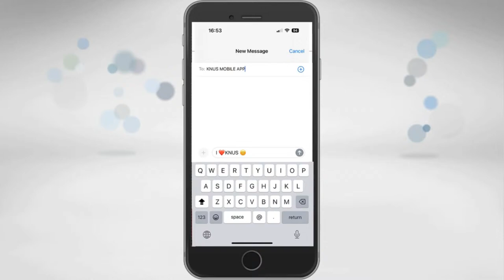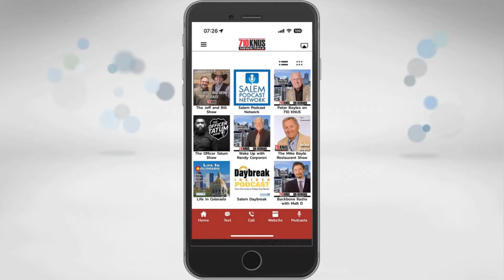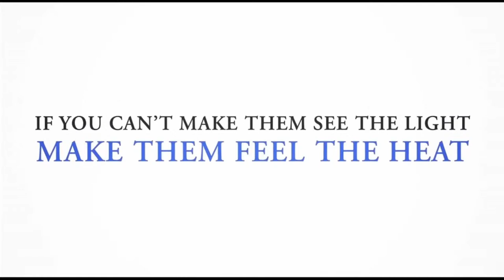Snowmageddon 2024! - The Jeff and Bill Show March 14, 2024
Hour 1-
Did you know it is snowing???  Jeff and Bill brave the "snowmageddon" to be in studio, not saying it was a smart choice.  They talk with callers/texts about the snow in their area and IF they have been on the roads.  From zero flakes to nearly 2 feet, the storm is setting up over the metro area and is still going to drop more wet heavy snow. What do you do on snow days?
Hour 2 -
What is Congressional District 4 looking for in a legislator to replace Ken Buck?  The same or something new?  Jerry Sonnenberg, Colorado lawmaker and candidate for CD 4 joins the show.  He talks about his background and what he is hearing from CD 4 voters.  How has the district changed?  What are the challenges?  Does he want to run in the special election?  The rapid-fire questions at the end of the conversation are very interesting.  Then it's a conversation about immigration and the best way to handle the huge influx of migrants.
Hour 3 -
"There's no such thing as a free lunch" You've heard that before, but what about free food for kids?  How do you feel?  Recently Jon Caldera, President of the   Independance Institue and weekend host on KNUS, wrote about the Colorado Free Lunch program in schools is overbudget by at least $50 million.  Are you surprised?  Do you think this is a good use of taxpayer $$?  There is no means testing, does that matter to you?
Hour 4 -
What would it take for you to leave your current political party?  Jeff and Bill welcome Brandon Straka, founder of "Walk Away".  Brandon outlines his realization that he could no longer be a Democrat, but could he find a home in the Republican Party?  It's a conversation about a political awakening and difficult journey from one party to another and all the bumps, arguments, and good things that follow.  Could you envision a point where you make the same choice?

The Jeff and Bill Show, where conservative values meet independent perspectives for a radio experience that's both enlightening and entertaining. More than a talk show; it's a conversation that shapes the narrative and keeps you connected to the heartbeat of our community.

00:00:00 - Hour 1
01:00:00 - Hour 2
01:09:25 - Jerry Sonnenberg - Candidate for Colorado CD-4
02:00:00 - Hour 3
03:00:00 - Hour 4
03:06:15 - Brandon Straka - Founder of "Walk Away" Movement